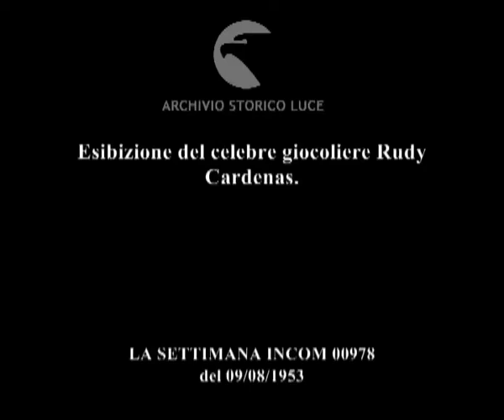Imitatelo se potete.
Esibizione del celebre giocoliere Rudy Cardenas.
Descrizione sequenze:un uomo si esibisce nell'arena di un circo in numeri da giocoliere ; Cardenas fa rimbalzare un pallone di gomma su una sottile asta di legno che egli tiene tra i denti ; Cardenas con il bastoncino tra i denti compie una serie di capriole e raccoglie con il bastoncioni la palla che non ha ancora toccato terra ;